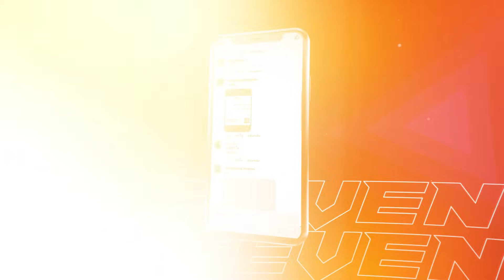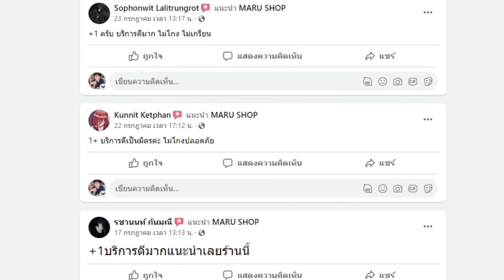RoV : Tulen เลนกลางเล่นยังไงให้รอด เล่นเซ็ตไหนเก่ง หาเงินยังไงให้รวย ? - Best Ryouta